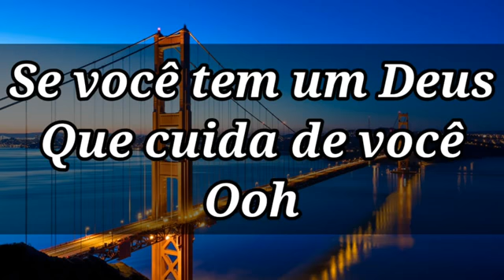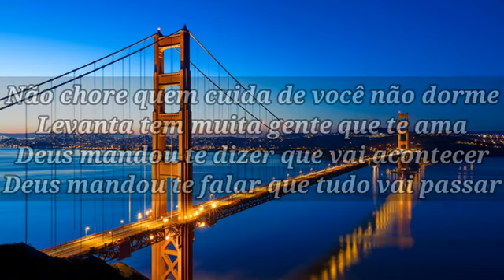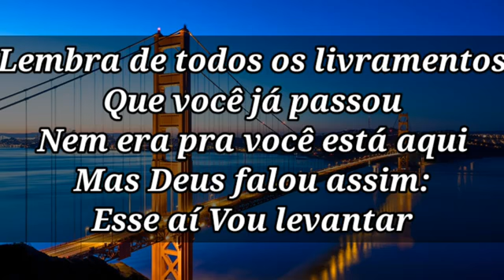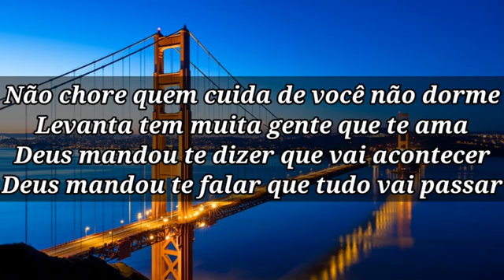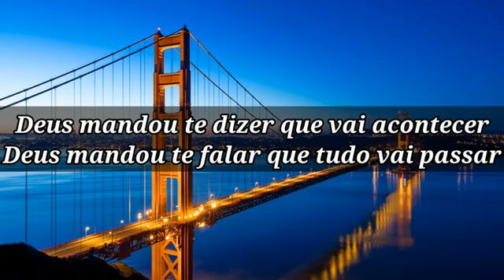Amanda Wanessa-Tá Chorando Porquê?